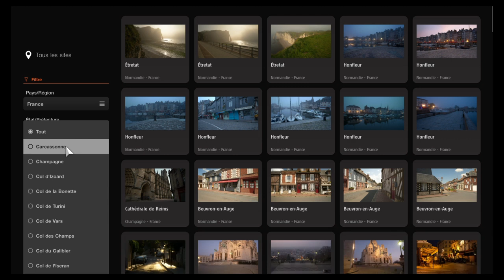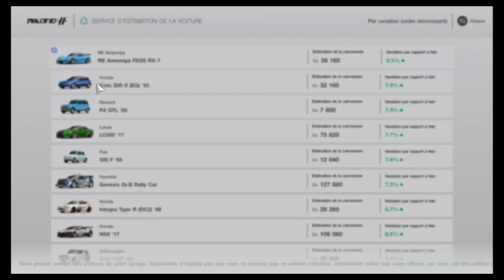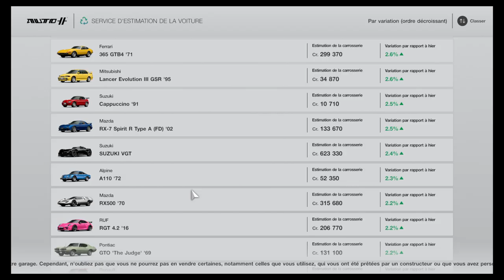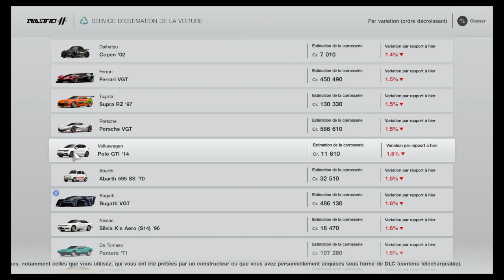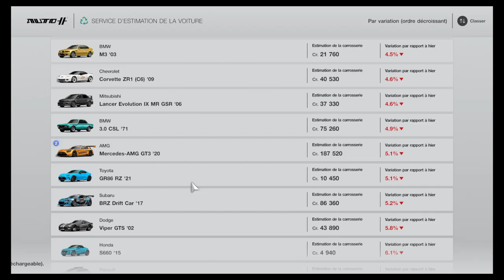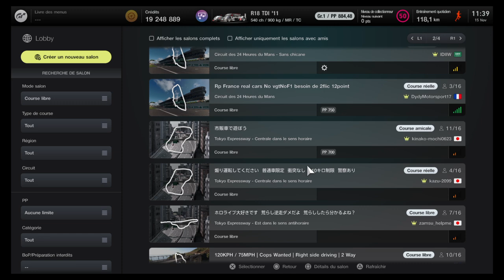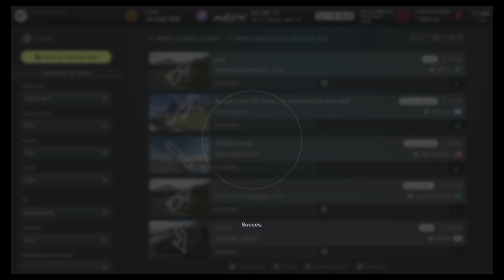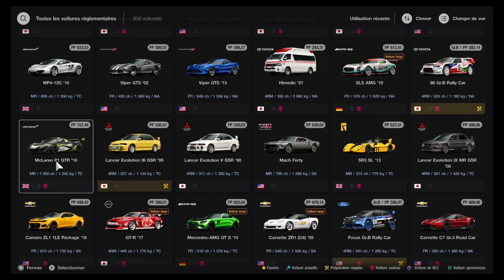Gran Turismo 7 trophée souvenir du mans